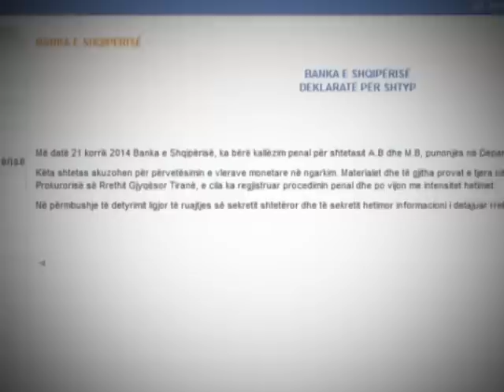SUPERVJEDHJA NE BANKE ARDIAN BITRAJ DHE MIMOZA BRUZIA PER 4 VJET MOREN 600 MLN LEKE LAJM